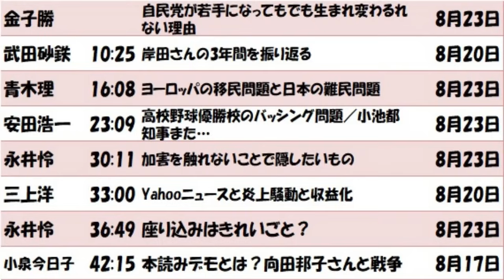総裁選でもし若手が勝っても生まれ変われない理由とか